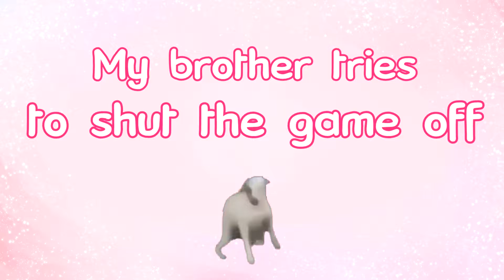(8) Triple threat matches are the worst!!! - WWE 2K22 MyRise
Follow along as I play through MyRise in order to bring Love Beefcake to the top of the wrestling ladder! My brother and I love pro-wrestling so we can't wait to watch the story unfold! (ง'̀-'́)ง